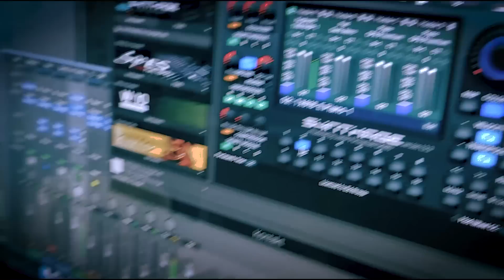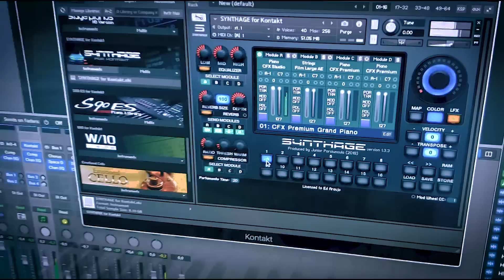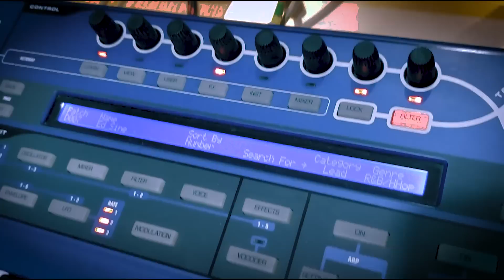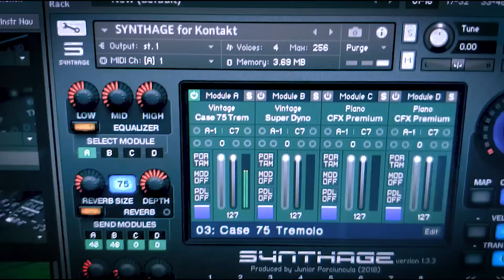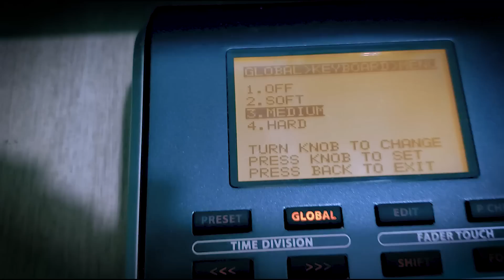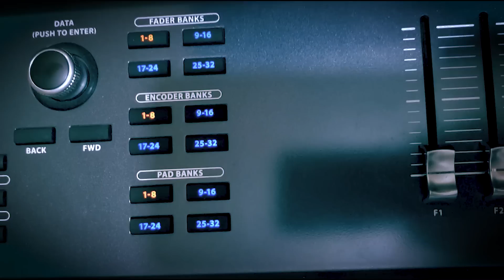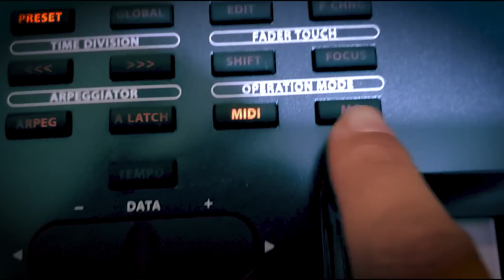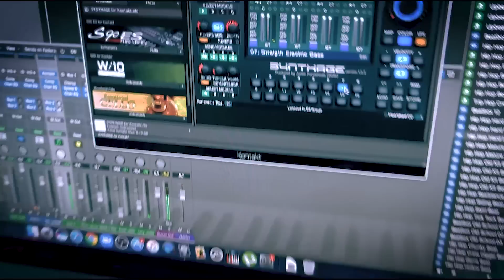Tiago Mallen aqui no estúdio | Testando os equipos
🎹 Visita ilustre do meu amigo Tiago Mallen. Fizemos uma bagunça no estúdio. Espero que gostem. Boa musicaaaa!! 😁